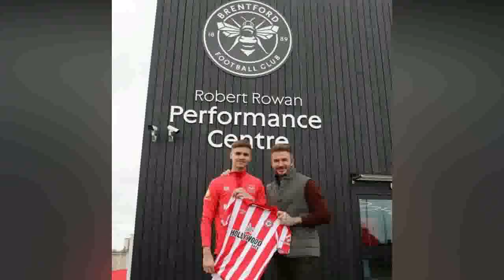ቸልሲ ንውሳነ ሙድሪክ እንዳ ተጸበየት ንቱራም እውን...!